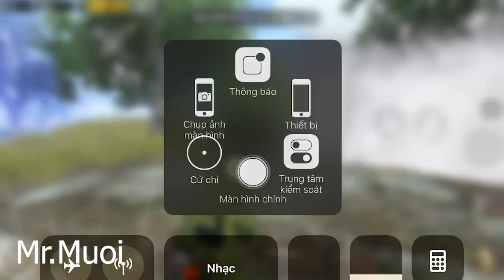MK14 + X6 TOP 1 NEW RECORD | TACAZ'S BROTHER | PUBG MOBILE